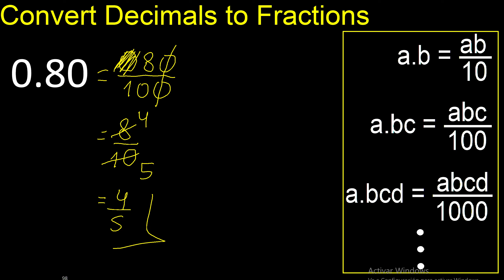Convert 0.80 to fraction . How to convert decimals to fractions . convert decimal 0,80